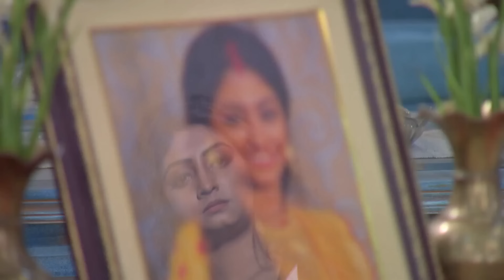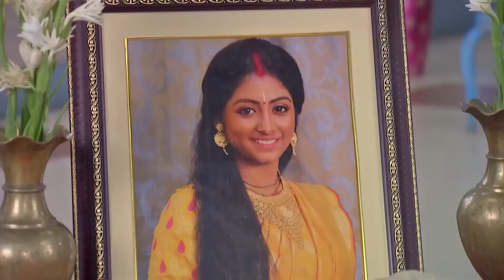Krishnakoli - Week In short - 29-Feb-2020 - syama, nikhil, sujata, disha - Zee Bangla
Producer/Star Cast : Susanta Das, Tiyasha Lepcha, Neel Bhattacharya, Rimjhim Mitra, Soume Chatterjee, Raunak Dey Bhowmik, Adhiraj Ganguly